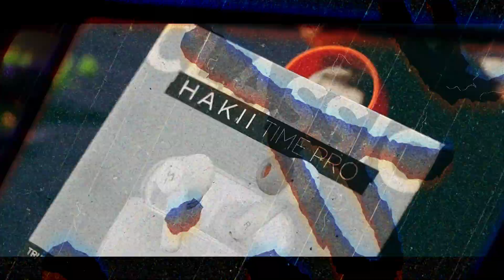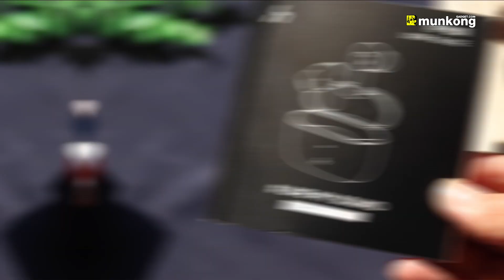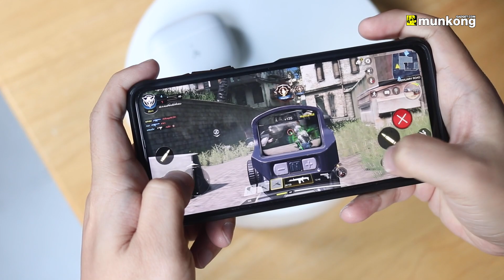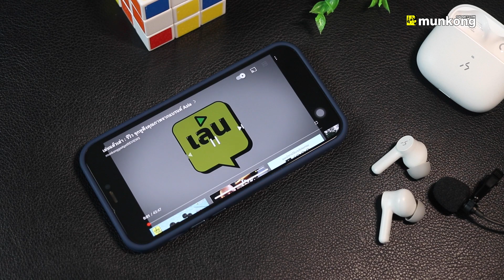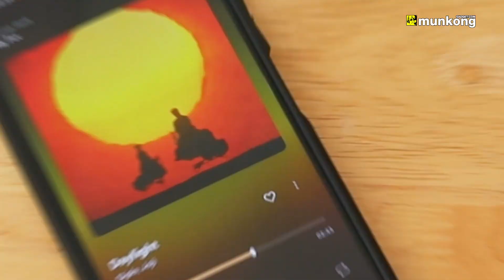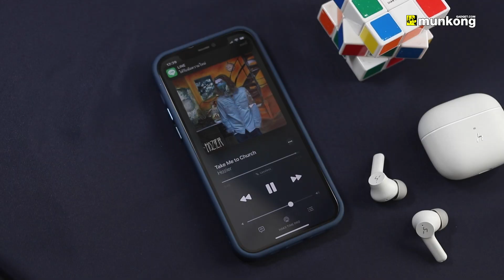รีวิว หูฟังทรูไวร์เลส Hakii Time Pro พระกาฬตัวโปร เสียงโหดจนอยากให้ลอง !!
หูฟังทรูไวร์เลส Hakii Time Pro
หูฟังแบบทรูไวร์เลส โดยเฉพาะในงบประหยัด ราคาน่ารัก ๆ บางทีอาจจะได้ในเรื่องของคุณภาพเสียง แต่ไม่มีระบบตัดเสียงรบกวนมาให้ หรือมีระบบตัดเสียงรบกวนมาให้ แต่ก็อาจจะแลกมาด้วยคุณภาพไมโครโฟนที่ไม่ชัด อย่างใดอย่างหนึ่ง แต่บอกได้เลยครับว่า ไม่ใช่กับเจ้าหูฟัง Hakii  รุ่น Time Pro ที่สามารถใช้คำว่า นี่คือหูฟังทรูไวร์เลสในงบระดับ Budget ที่ครบเครื่องที่สุดแล้วในเวลานี้จ้า

หูฟัง Hakii Time Pro เป็นหูฟังไร้สายแบบทรูไวร์เลส ที่มาพร้อมกับการเชื่อมต่อบลูทูธ 5.2 รองรับ Codec SBC กับ AAC ครับ ตัวไดรเวอร์ ทางแบรนด์เลือกใช้เป็น Dynamic ขนาด 10 มม. เลยครับ แบตเตอรี่สามารถใช้งานได้ต่อรอบสูงสุดอยู่ที่ 7 ชม. ชาร์จกับเคสเพิ่มได้อีกถึง 24 ชม. และยังรองรับระบบชาร์จไร้สายด้วย กันน้ำระดับ IPX5 เรียกได้ว่าสามารถนำไปใช้ออกกำลังกายได้สบาย ๆ เลยจ้า

จุดเด่นสำคัญเลยคือ ทางแบรนด์ยังใส่ระบบตัดเสียงรบกวน และ Transparent Mode มาให้อีกด้วย ซึ่งจากการใช้งาน สามารถตัดเสียงได้เงียบมาก ไม่แพ้รุ่นใหญ่ ๆ เลย และยังไม่พอครับ ยังใส่ Game Mode มาให้ด้วย สำหรับท่านใดที่เป็นเกมเมอร์ สามารถนำไปใช้เล่นเกมส์แบบดีเลย์ต่ำได้สบายจ้า

ท่านใดกำลังมองหาหูฟังราคาประหยัด แต่สเปคครบเครื่องเกินราคา อีกทั้งคุณภาพเสียงที่เรียกได้ว่าไม่เป็นสองรองใครแล้วล่ะก็ อยากจะแนะนำเจ้า Hakii Time Pro ตัวนี้ ถ้าได้มาลองแล้วล่ะก็ มีติดไม้ติดมือกลับบ้านด้วยแน่นอนจ้า ๆๆ